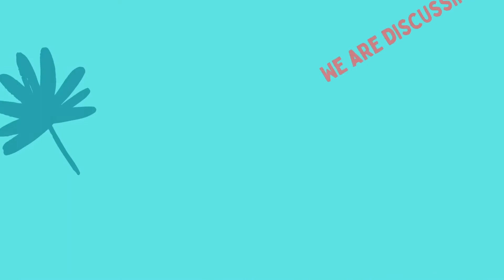Join A Heart 4 Homeschool on the Clubhouse app!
Join A Heart 4 Homeschool on the Clubhouse app where we discuss homeschool life and related, hot-button topics! There are still a number of misconceptions regarding homeschooling! We aim to clear up misconceptions and empower you to educate your children! Come and bring your questions and share your journey with us!